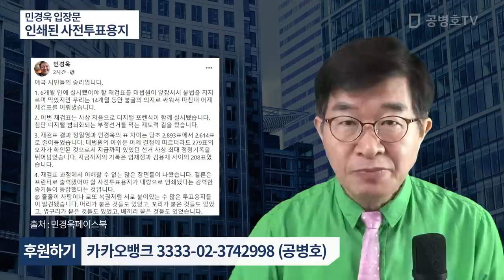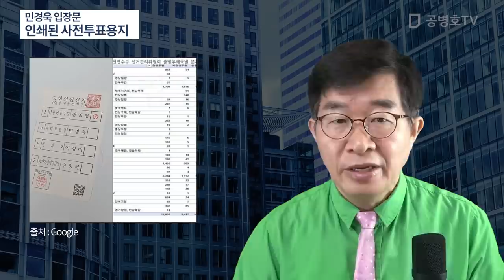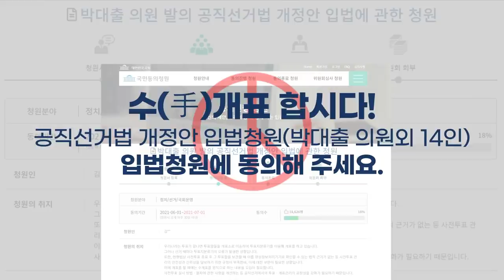인쇄된 사전투표용지, 왜 나와? / 민경욱 재검표 입장문 / 도저히 일어나서 안되는 것들을 보게 된다 [공병호TV]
Bitcoin : 3MTW849AkP2ftLeSK2teZHMmzLu7Z83s9U